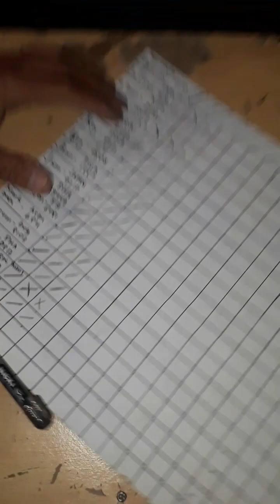Mga Karonda Trainning at Macalelon, Quezon part 1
Training at Macalelon, Quezon
with Area Pooling..
meet Marvixcore demiguel
pwedw kayong mag padiliver ng ibon..